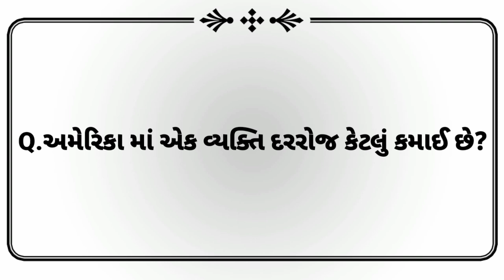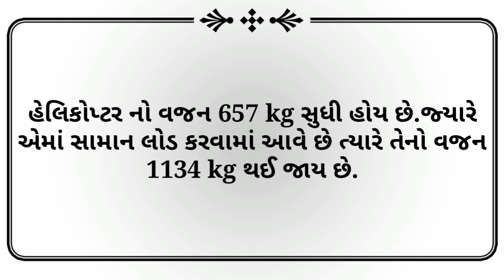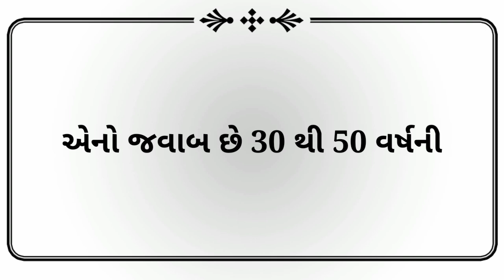New facts || General knowledge ||Study knowledge || Gujarati Ukhana || All new recipes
Study knowledge

Animal question